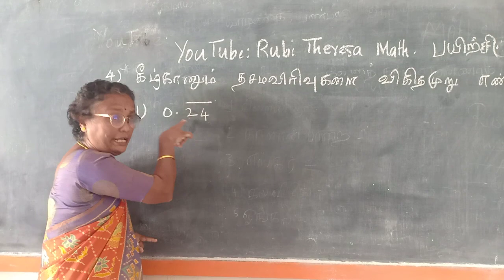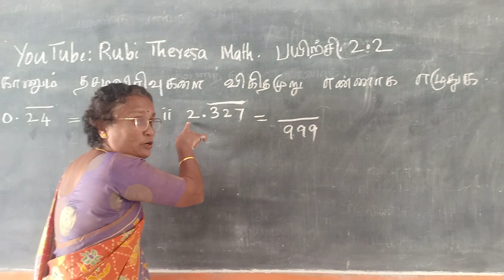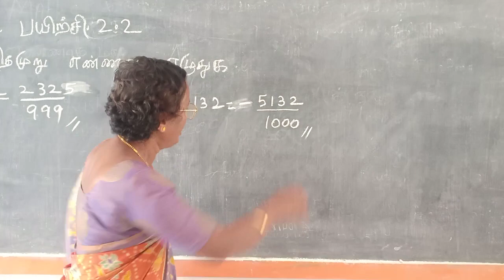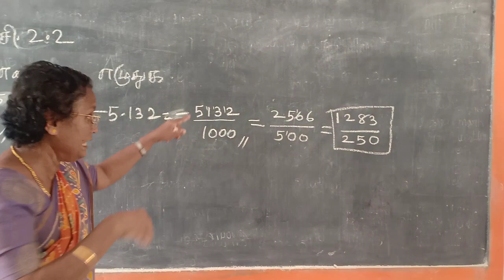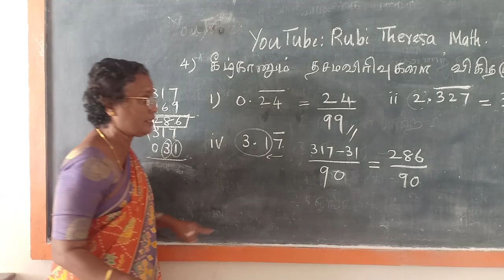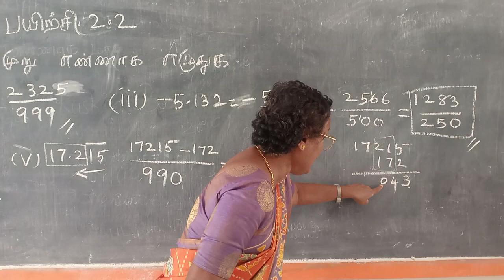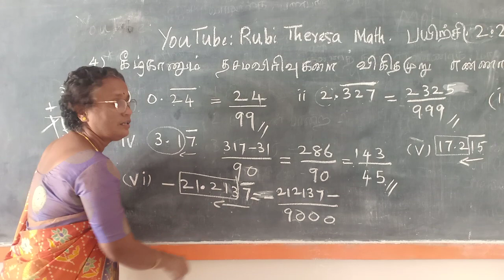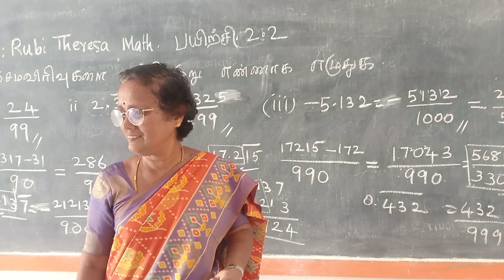9th Maths |EXERCISE 2.2| SUM 4 (i to v) | EDITION 2020